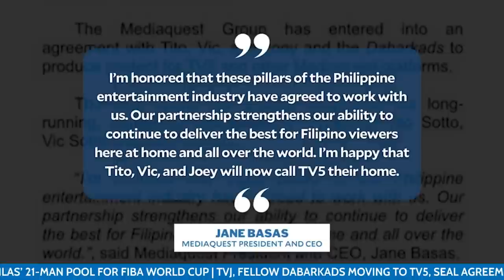TVJ, fellow Dabarkads moving to TV5, seal agreement with Mediaquest Holdings Inc. | INQToday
Tito and Vic Sotto, Joey de Leon and the original Dabarkads of “Eat Bulaga” move to TV5, as they signed an agreement with Mediaquest Holdings, Inc.